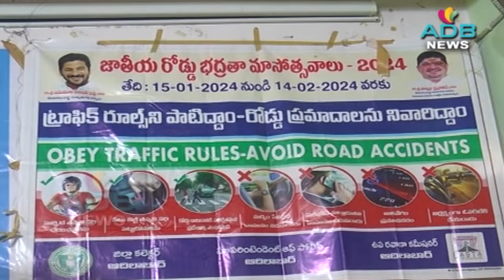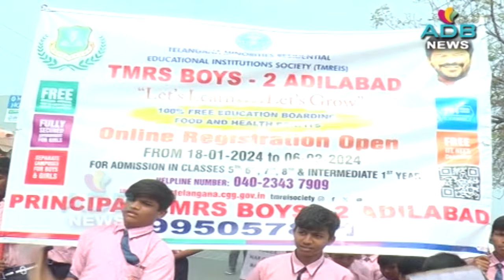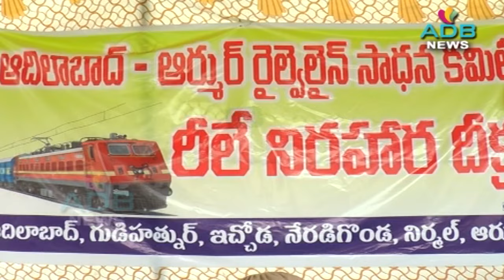31-01-2024//ADB Channel//ADB News//ADILABAD ADB CHANNEL